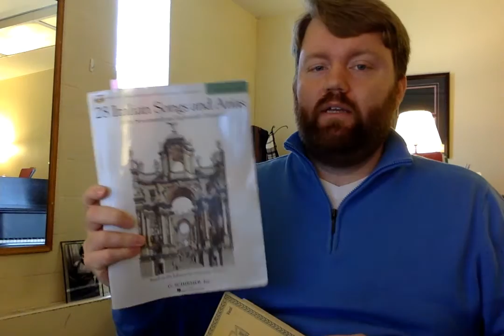Pronunciation for "Nina" by Pergolesi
Kelly Burns